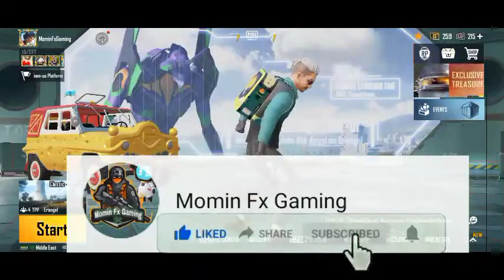Easy Way To Complete Collector Title in Pubg Mobile | How To Complete Collector Achievement Title